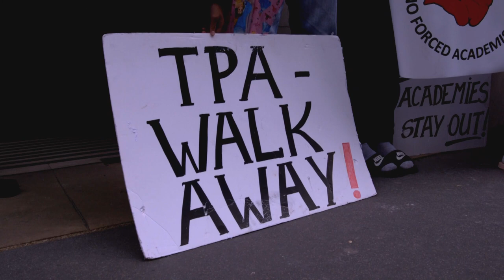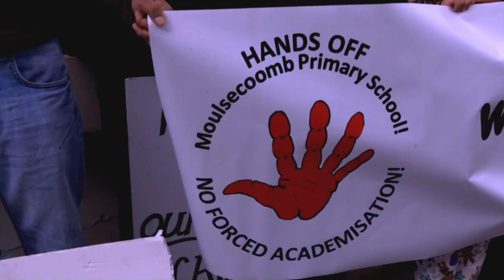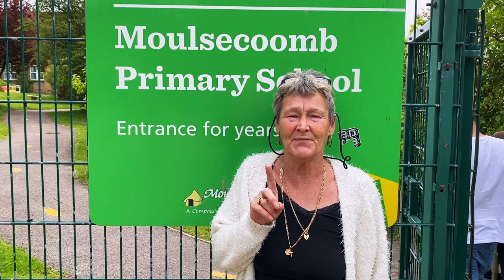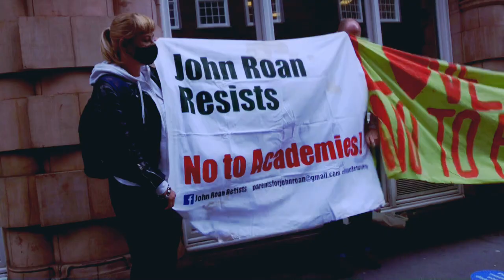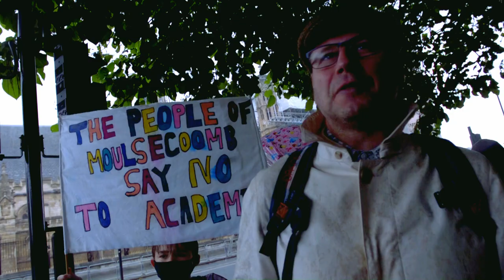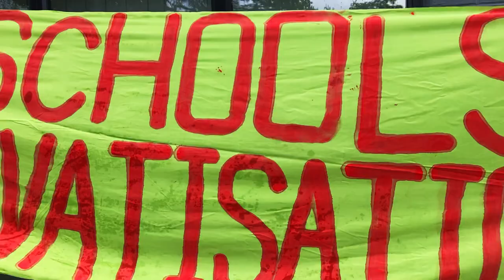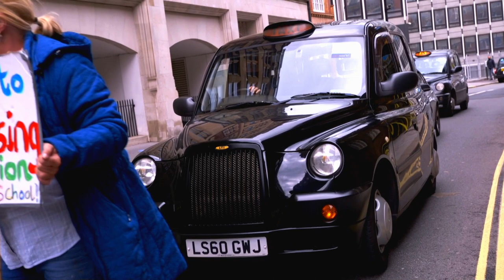Moulescoomb parents and staff block road at DfE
As staff at Moulescoomb Primary School in Brighton took their fifth day of strike action against forced academisation, a delegation of parents and workers took direct action outside the DfE and Parliament to demand that Gavin Williamson revoke the order to give the school to The Pioneer Academy. The action followed on from actions outside other TPA schools and offices.

The campaign to stop the academy has complete support from parents, the staff, the community and the local council, who are all proud of a great local school which provides fantastic support to a community which has the highest number of SEND children in the Brighton & Hove area. This support will be seriously under threat if the completely undemocratic academisation plans go ahead, as will many staff's jobs.

The community has already seen off three academisation attempts - now is the time to give them all the support you can to see off the fourth. Hands Off Moulescoomb Primary School!